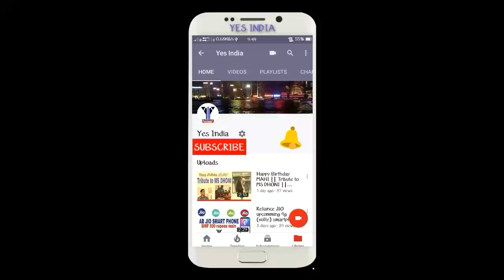First Elimination of Dance India Dance Season 6 from Bottom 3 Contestants | 2018 ||[YES INDIA]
First Elimination of Dance India Dance Season 6 from Bottom 3 Contestants 2018.
Dance India Dance Season 6.
All information collected from google.